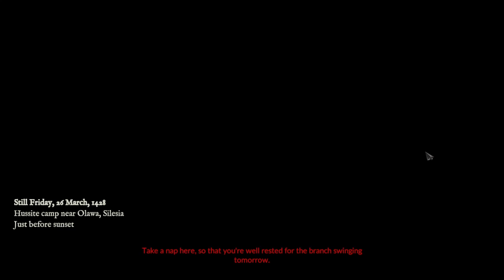To the Other side/Us Again'st Us | 1428: Shadows over Silesia - Gameplay PT-BR #10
Gameplay de 1428 Shadows over Silesia

Medieval Europe is in the middle of religious upheaval and many a preacher predict the imminent end of the world. Immerse yourself in a dark fantasy story with true historical events in the background. You'll be facing intricate puzzles, challenging battles and cunning stealth.

Pagina Facebook: Ze-Mezenga-Gaming